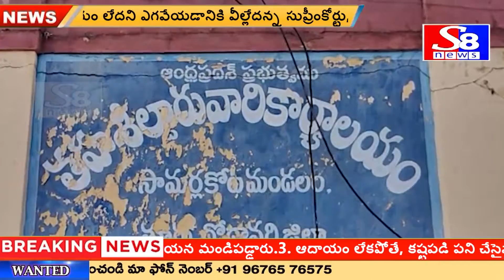మా ఊరి దగ్గరలోనే మాకు స్థలాలు ఇప్పించండి